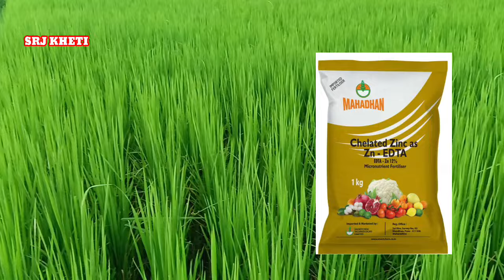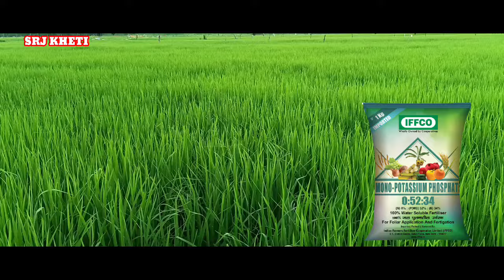धान में बालियां निकालने वाली हैं क्या करें | बालियां मोटी लंबी कैसे करें | उत्पादन बढ़ाने के उपाय